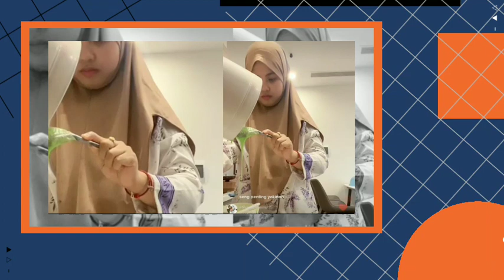multitalenta vidhia&bong bikin brownis pandan,bong sebut ya allah bikin adem